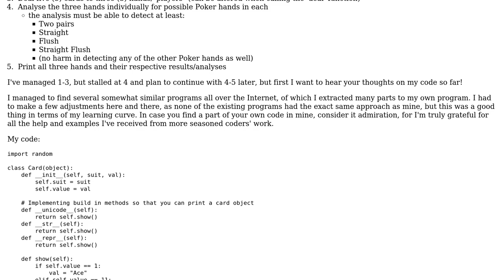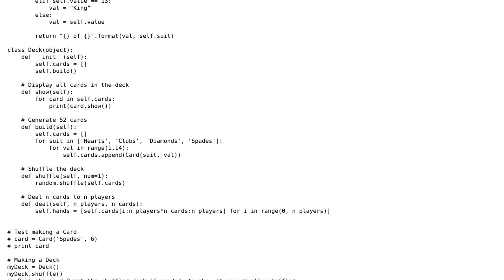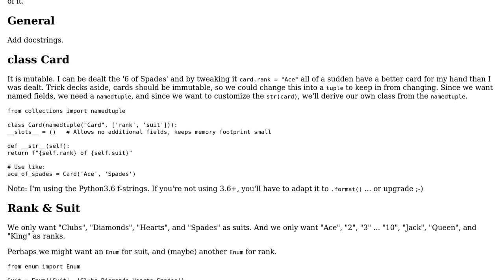Deal three Poker hands of five cards each in Python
With thanks & praise to God, and with thanks to the many people who have made this project possible! | Content (except music & images) licensed under CC BY-SA | Music | Images & others | With thanks to user tonfred user Mast user AJNeufeld and the Stack Exchange Network Trademarks are property of their respective owners. You are responsible for your own actions.